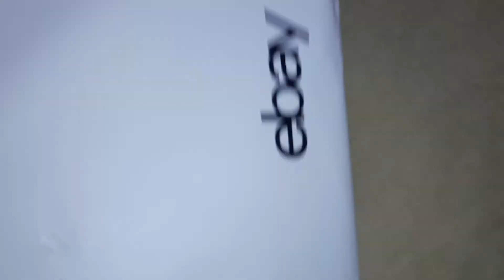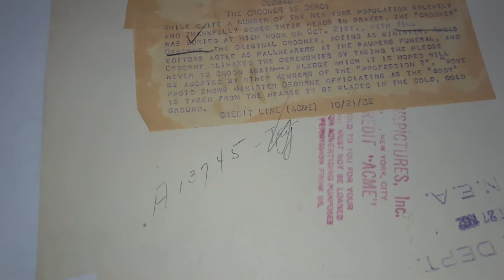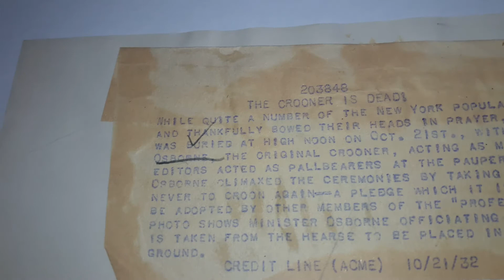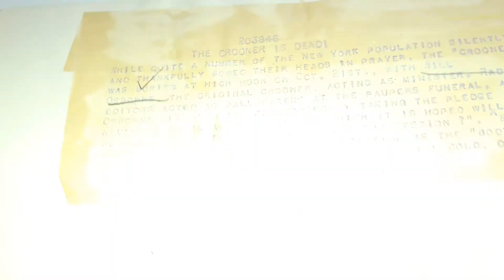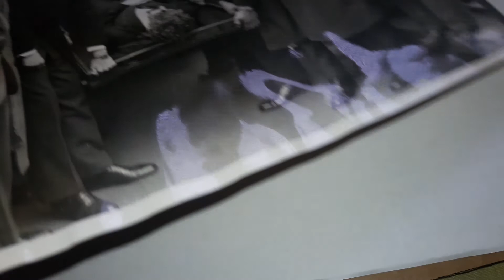Will Osborne - The Crooner Is Dead (1932)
A newly discovered photo of everyone's favorite crooner-bandleader and glissando master, Will Osborne. From October 21st, 1932. This was planned to be one of those widely publicized events that'd be in newspapers across America. But because of other events involving Osborne himself instead of multiple crooners. I Know there are other Crooners at the event that this photo is from, but apart from him and Vallee, but I cant confirm any of them for sure made it into this picture here.

Also when It says Osborne is the original Crooner, they don't mean that he was the first crooner ever.  And even if they did mean that, there's so much evidence that would tear holes in that claim. But they mean that is in "The original Crooner, of the style in which Will Osborne & Rudy Vallee have."

No second video here. But if you want, you can peruse the always updating Discography of Will's right (It might start you on #3 for unknown reasons. Just scroll up in the playlist to #1.)